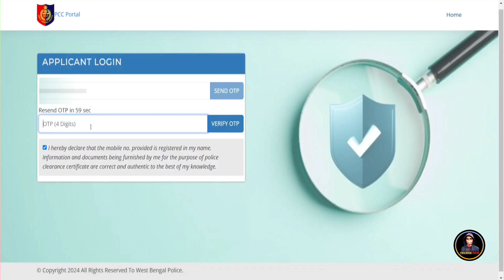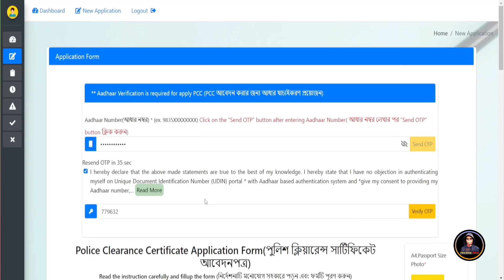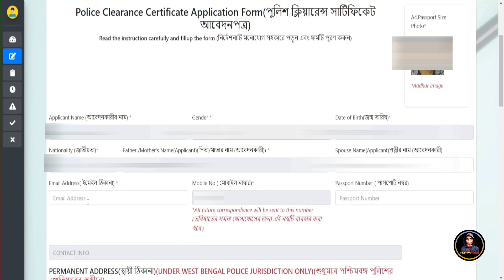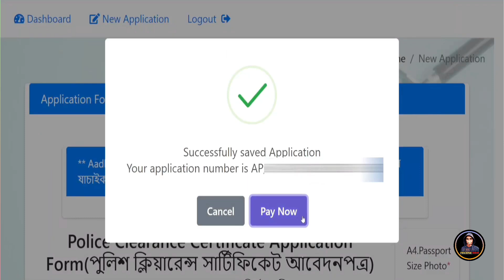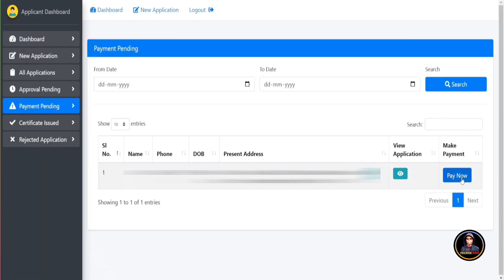(PCC) Police verification certificate online apply | Step-by-Step Guide to Getting Your PCC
Hello everyone! 👋

In this video, we will guide you through the process of applying for a Police Clearance Certificate (PCC) in West Bengal. Whether you need it for immigration, employment, or any other purpose, we’ve got you covered with a detailed step-by-step guide.

Thanks, For Watching This Video. Also press the 🔔 icon .

A Police Clearance Certificate (PCC) is an official document that verifies that an individual has no criminal record or has not been involved in any criminal activity that resulted in a criminal conviction. It is often required for various purposes such as immigration, employment, or residency in a foreign country.
In India, a PCC is issued to Indian passport holders who are applying for residential status, employment, long-term visa, or immigration. It cannot be issued for people traveling on a tourist visa.
To apply for a PCC, you can:
Complete the Government online form
Arrange documents according to the checklist
Pay the fee online
Courier or mail your application to the VFS Indian Consular Application Centre. The processing time for a PCC can take 6-8 weeks, but there is no guarantee that it will be issued within this time frame. The processing time depends on several factors, including:
Receipt of a "Clear" report from Police authorities in India
Transmission of the report to the Regional Passport Office (RPO) concerned Uploading of the report by the RPO in the system
Police Verification Certificate application
Police Verification certificate West Bengal PDF
West Bengal Police Recruitment
Online FIR West Bengal
WB Police gov in
West Bengal Police Admit Card
Kolkata Police
Police Verification Application letter bengali
How to apply character certificate online
police verification Kaise banwaye
how to apply for police verification online
how to register for police verification
wb police verification aavedan kaise karen
police verification 2024